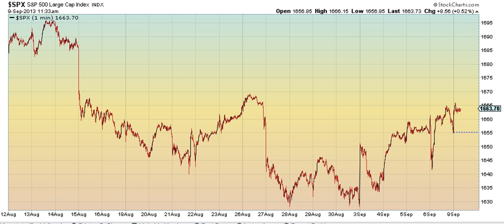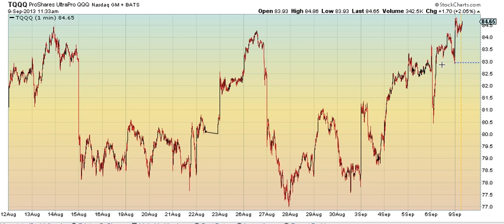Wavegenius Noon Update Video 9.09.13 - Must break levels